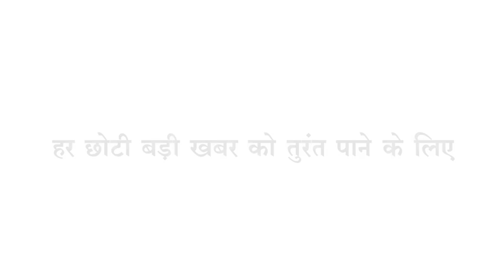LOKTANTRA अनंत चतुर्दशी पर आकर्षक चलित झांकियां शहर सहित ग्रामीण अंचलों में हुई श्री गणेश की विदाई